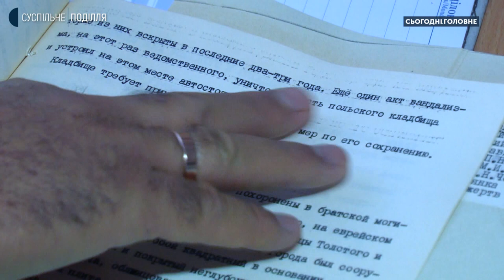Сергій Бортник: На старому кладовищі похований офіцер царської армії - батько "олов'яного солдатика"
Як старе кладовище у Хмельницькому перетворюватимуть на меморіальний парк? Які надгробки мають мистецьку цінність, а які могили - пам’ятко-охоронний статус? Яке значення старі поховання матимуть для майбутнього парку і як він виглядатиме? Про це у суспільній студії проєкту «Сьогодні. Головне» говоримо із начальником комунального підприємства «Хмельницька міська ритуальна служба» Сергієм Бортником.